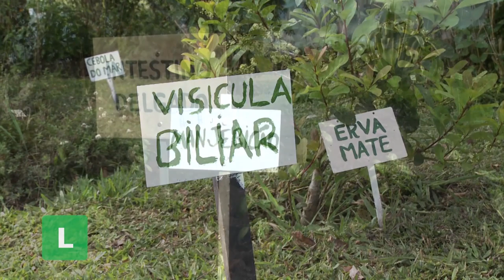FARMÁCIA VIVA, afinadores do sangue.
Melhores marcas de suplementos, TURBINE SUA SAÚDE.
Kit 3 Azeite de oliva extra virgem Português Herdade do Esporão 500ml
SUPLEMENTOS NOW FOODS uma das melhores marcas EUA
SUPLEMENTOS Doctor's Best  UMA DAS MELHORES DOS EUA

VIDEOS USADOS:
Olho Clínico | Plantas Medicinais
CANAL UFPR TV

Plantas medicinais são utilizadas para tratamento de doenças
canal Tv Brasilgov